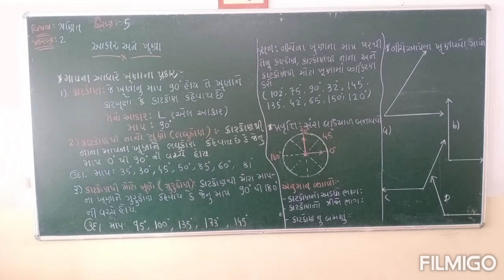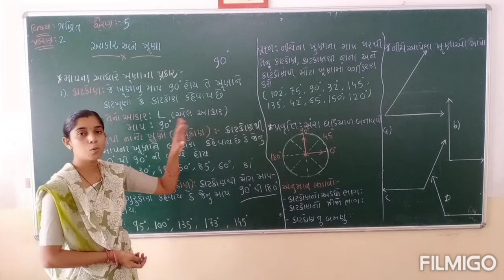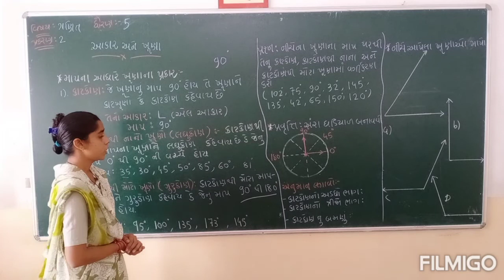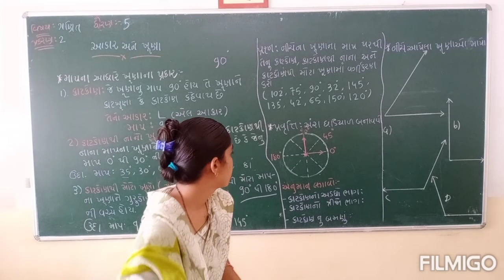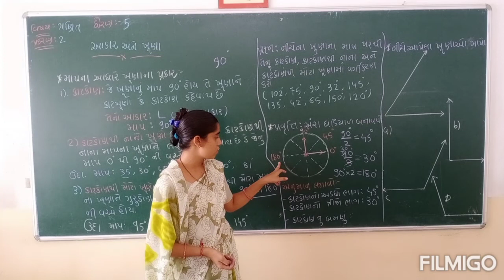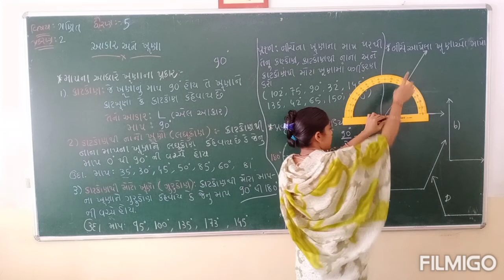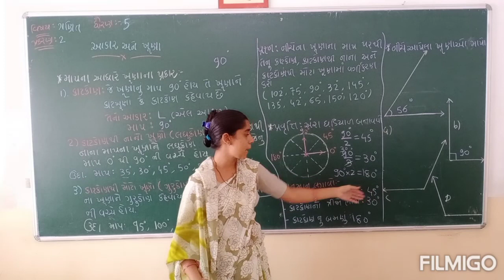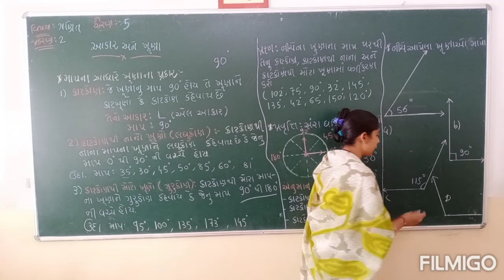ધોરણ 5 ( ગણિત ) પ્રકરણ 2 ( આકાર અને ખૂણા ) ભાગ 3